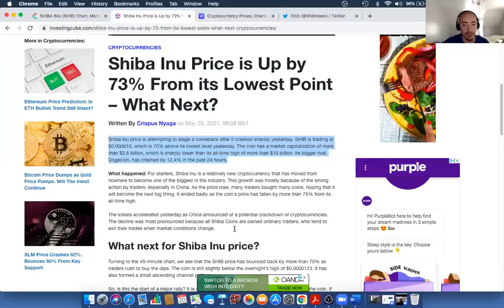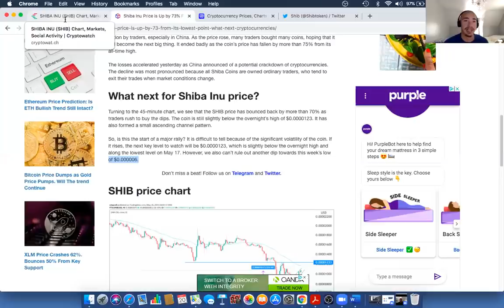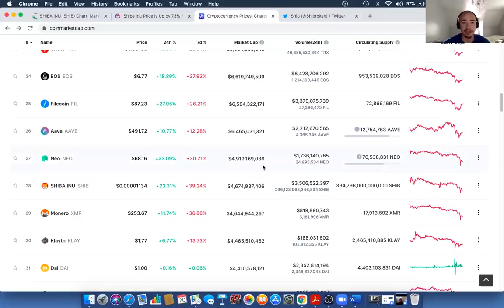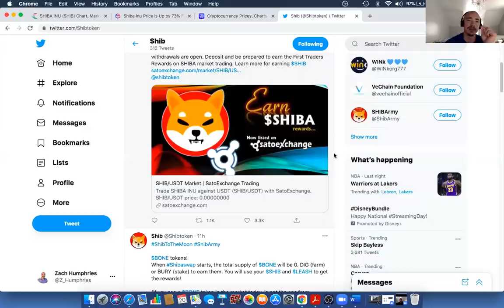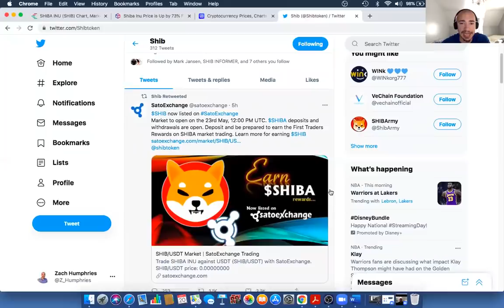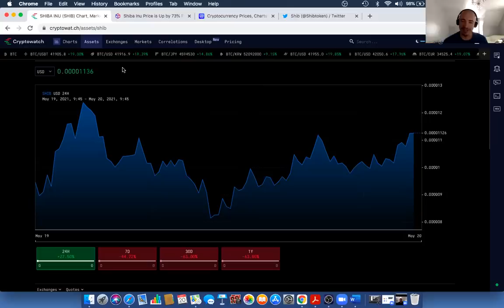SHIBA INU UP 73%!! (SHIBA SWAP NEWS)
Shiba Inu is up 73% from its 24-hour low. What is next for the token and the entire $SHIB ecosystem? We are still waiting for Shiba Swap to be revealed and open to the public, however, we continue to get more brokerages adding Shiba Inu.

This is the latest news on SHIB.

When you use this link to buy your first $5 of crypto, we will both earn $10 cash

What is your price prediction for the token in 2021?